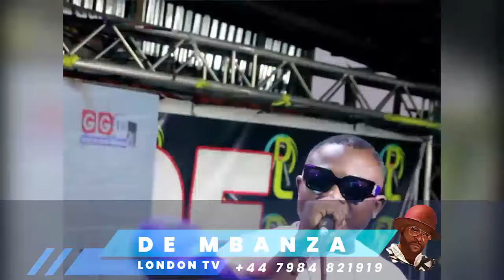JESAC TSHIPOYI ABENGANI CEDEN PLAY DEVANT MAMAN MBILIA BELLE